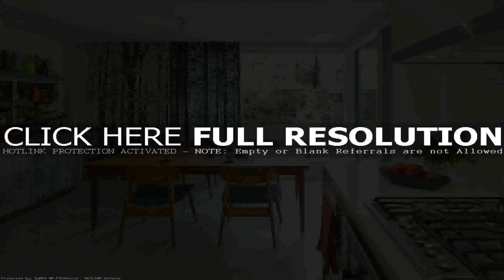Kitchen Family Room Combo Pictures - Gif Maker DaddyGif.com (see description)